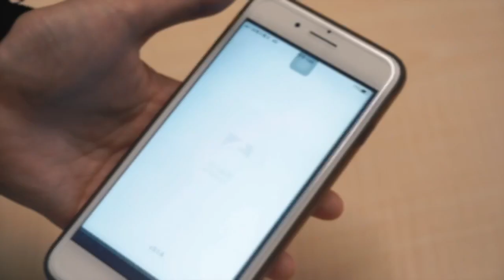體驗一日高中籃球校隊球經 他被「表白COMBO」連擊 網笑翻